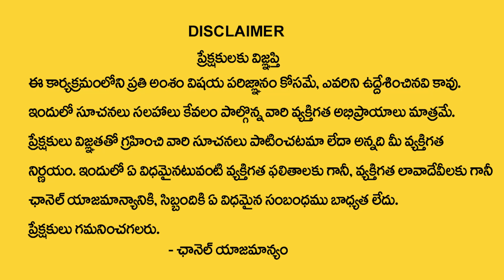Sravana Pournami 12th August Mithuna Rasi Phalalu | Full Moon Rashifal | Gemini Sign HoroScope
Watch ►Sravana Pournami 12th August Mithuna Rasi Phalalu | Full Moon Rashifal | Gemini Sign HoroScope